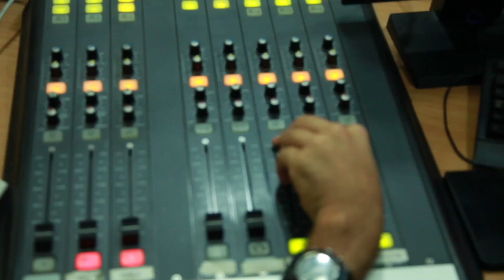تقاريرانساتي سيداتي : حلا يغمور - اعلامية / مزاج اف ام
ضمن فقرات برنامج انساتي سيداتي ،كانت ضيفتنا في ١٤ رمضان الاعلامية حلا ، و في هذا التقرير الذي عرض على شاشة التلفزيون الاردني خلال البرنامج اراء زملائها عنها .

اعداد: تاله علبي
تصوير: يزن عيسى
         محمد عبادي
انتاج: استوديوهات ابو لغد
مونتاج: ليث قريوتي
اشراف عام: طارق ابو لغد
اخراج: تاله علبي